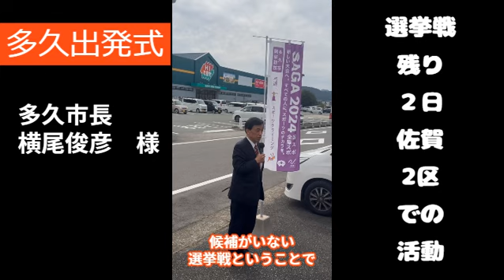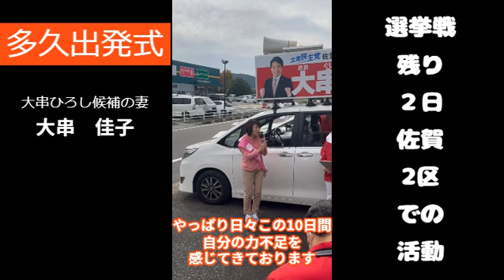大串ひろし の妻・佳子氏が最後まで駆ける！大串選対委員長全力応援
選挙戦も残すところ２日の２５日、大串ひろしは、選挙対策委員長として全国の候補者当選に向けて奔走しています。その不在を預かる妻・佳子氏が、佐賀2区の皆様にたいし支援を呼びかけています！

負けられない戦いです！最後まで、投票箱がしまるまで、みなさまのもう一声、もう一声のご支援を賜りますようお願い申し上げます！！

【切り抜き大歓迎!! どんどんシェアしてください！】
ただし、元動画の表現や趣旨を故意に改変すること、 人格を傷つけたり事実と異なる情報を付け加えること、 法令や公序良俗に反する内容に加工することはご遠慮ください。

国会からの最新情報をお助けマン「ぐっしー」こと大串博志が分かりやすく解説します！

お困りごとやご相談はこちらのフォームまで

■大串博志YouTube公式チャンネル：
衆議院議員 大串ひろし のオフィシャルYouTubeチャンネルです。国会の最新情報を分かりやすく解説し、みなさまの疑問にはズバリお答えします。ぜひお困りごとやご意見をお寄せください。みなさまの声を政策立案にいかします。

■【ひろしチャンネル】大串ひろしサポーターチャンネル：
衆議院議員大串ひろしさんを応援する市民が、本人へのインタビュー動画や演説会などの様子を発信するYoutubeチャンネルです。
めまぐるしい情勢の中でブレずに走り続ける日々。軽快なフットワークの彼を後
ろから小走りで追いかけます。